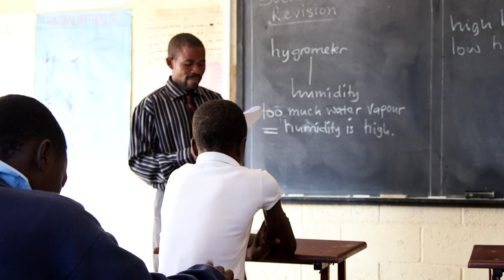Seeds of Hope - Life at Grace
Life at Grace Academy. How their changing the lives of African children, one lesson at a time.